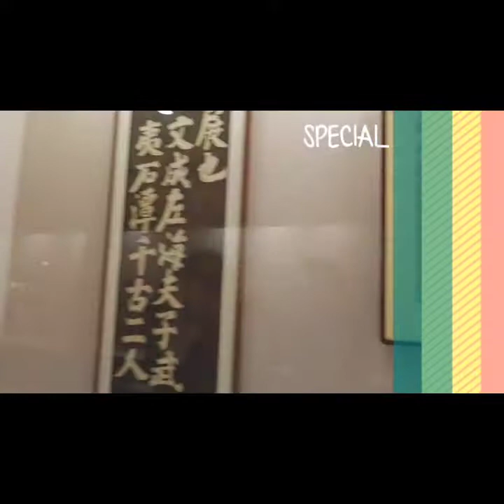프카,세실 그리고 형제님들과 함께 한 강원도 속살 탐방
주문진,강릉,태백,고한 등1박2일